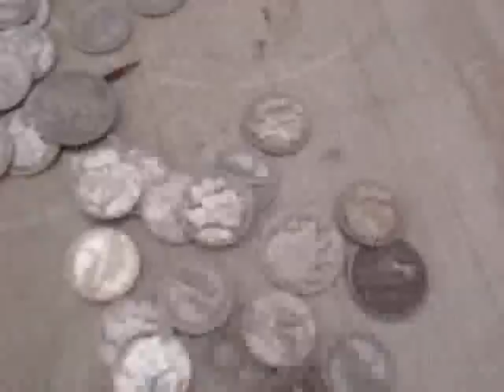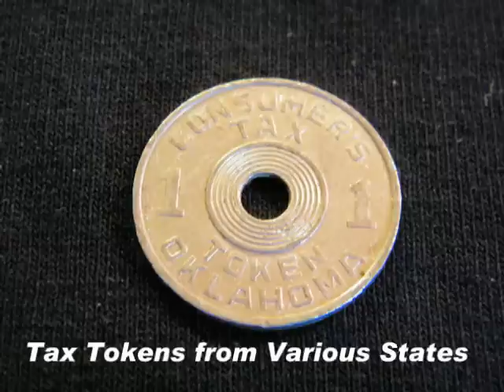Eureka Club Tax Hunt.mp4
The Eureka Club hosted a hunt for club members on Sunday, April 11th, at Harvard Gulch Park. There was plenty of silver and great food for everyone to enjoy!